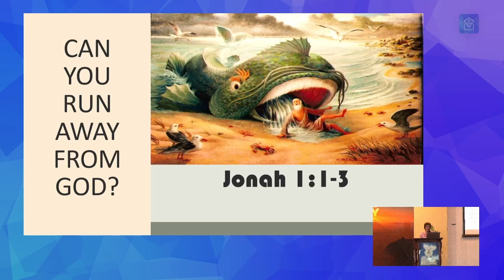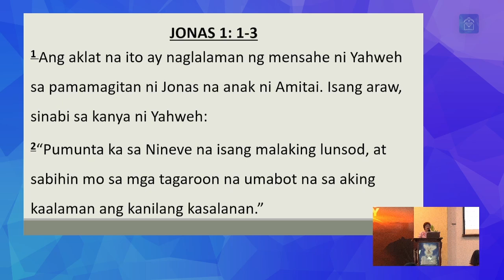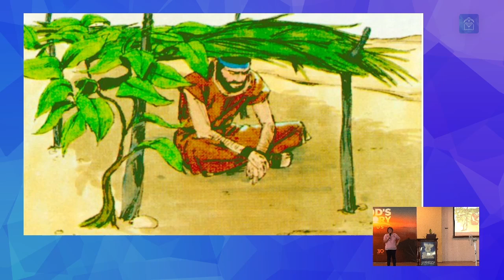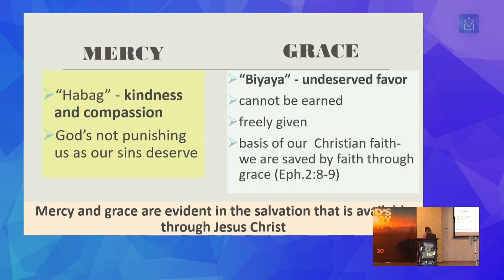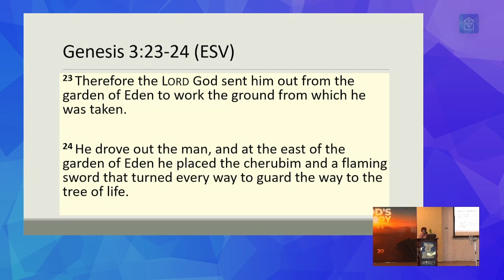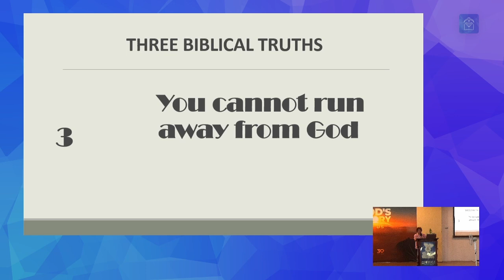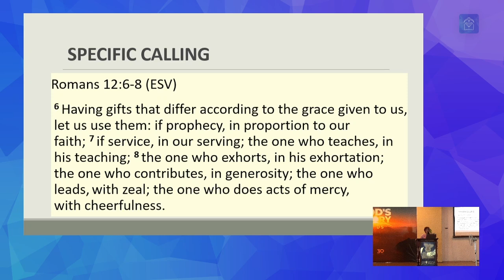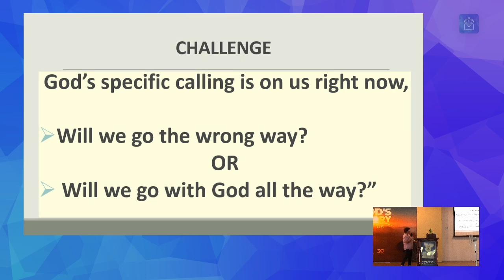Message: Can You Run Away From God? (Sis. Letty Canales)